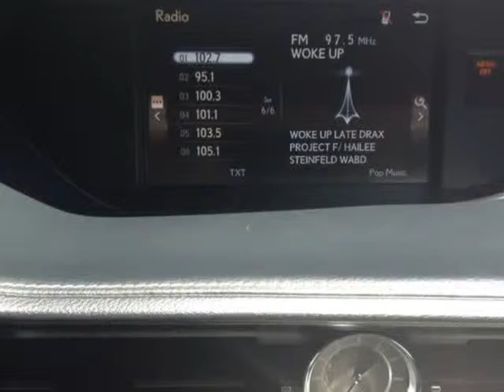2015 Lexus ES 350 4dr Sdn (Mobile, Alabama)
SKCO Automotive
7354 Airport Blvd.